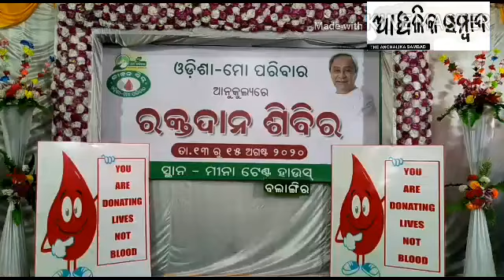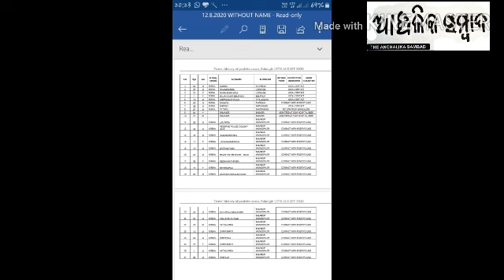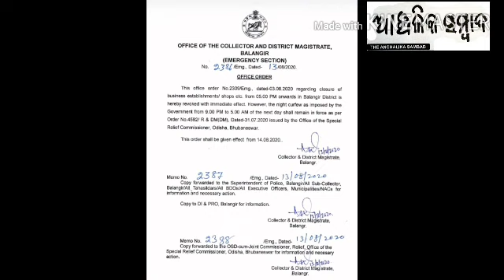Evening news Dt 13.08.2020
news on  covid 19 position  jiban bindu at bolangir